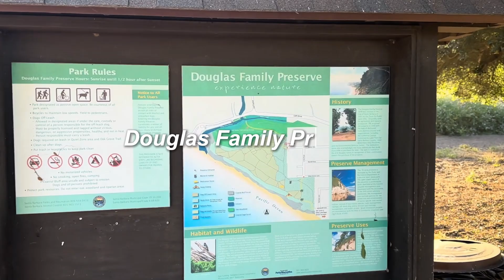Things to do in Santa Barbara California | VLOG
Timestamps
0:00 Intro
0:07 East Beach
0:20 Shoreline Park
0:40 Santa Barbara Courthouse
0:56 Old Mission Santa Barbara
1:11 State Street
1:23 Douglas Family Preserve
1:35 Santa Barbara Zoo
2:00 Historic Museum
2:17 Outro

Songs used in video:
Ginger Sweet - Massobeats
Honey Jam - Massobeats
Jasmine Tea - Massobeats

K R I S T I N E